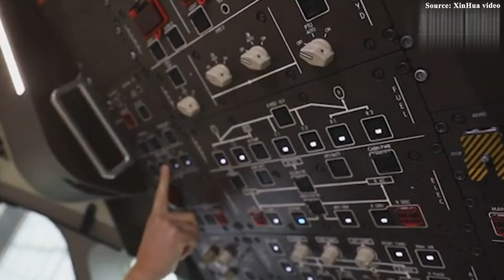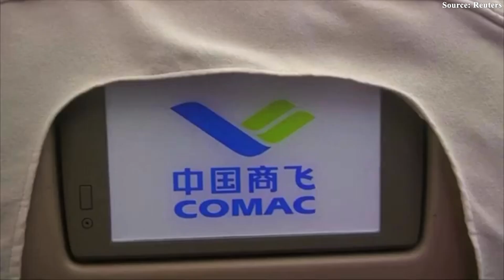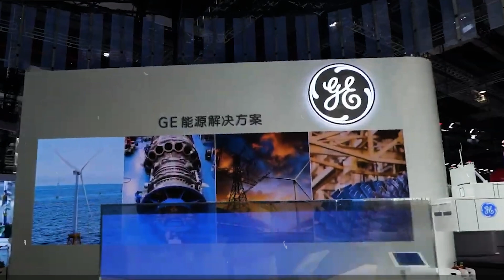The US Just Drops A BOMBSHELL For C919 SHOCKS Everyone! Here's why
00:00 Intro
00:34 Is the C919 truly technologically independent?
03:38 Production capability
06:37 Market Confidence and Brand Value
07:30 CJ-1000A Engine
When the C9 1 9 made its first commercial flight, Chinese media immediately hailed it as a historic triumph. A jet designed, assembled, and operated by Chinese engineers — a bold declaration that China was ready to challenge Western aviation technology. However, when examining each component of the aircraft, a startling truth was revealed. This raised serious doubts about its viability, especially after the United States issued a shocking announcement concerning the jet.
Is it truly a "Made in China" aircraft? And how has the U.S. already determined the fate of this plane? Let’s find out.
Is the C919 truly technologically independent?
To begin, let’s return to the essence of developing a high-tech product—something many mistakenly believe only requires an assembly line, funding, and political will.
The commercial aviation industry—especially the development of modern narrowbody aircraft—is not just another industrial sector. It represents a sophisticated intersection of cutting-edge fields: aerodynamics, precision engineering, composite materials, flight control software, and operational economics—all built upon decades, sometimes even a century, of trial, error, and refinement. So when Comac—the Commercial Aircraft Corporation of China—announced its intent to create a direct rival to the Airbus A3 20 Neo and Boeing 7 3 7 Max, the whole world doubted that this was anything more than an empty claim.
The C9 1 9 was China’s first bold attempt to elbow its way into a dinner table long monopolized by two Western giants. But instead of climbing the mountain on its own, Comac chose a more level path: it didn’t invent—it integrated. No in-house engine, no self-developed flight software, not even a fully domestically designed avionics system—each component was imported. One by one.
From a tactical perspective, this strategy was arguably justified. Relying on off-the-shelf technologies helped shorten the development timeline, minimized technical risks, and most importantly, delivered a flyable product in time to flexing muscles. And indeed, the C9 1 9 flew. It was delivered to China Eastern Airlines. It featured prominently in state media campaigns as living proof of China’s “aviation self-reliance.”
But here’s where the story gets truly interesting. To get an aircraft off the ground, you need more than a fuselage and a slogan. You need a power—and in the C9 1 9’s case, that power is the Leap 1C engine, jointly developed by General Electric (U.S.) and Safran (France). So, what happens if the engines are no longer supplied? Without it, the aircraft is nothing more than a scrap heap parked on the tarmac.